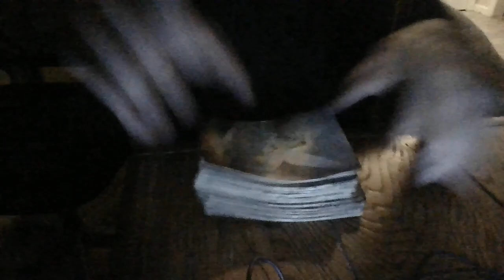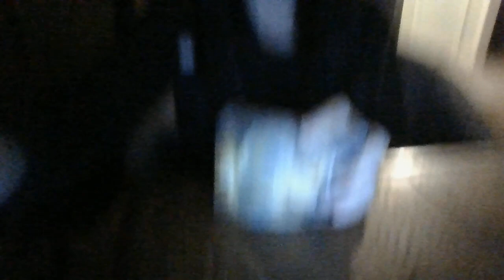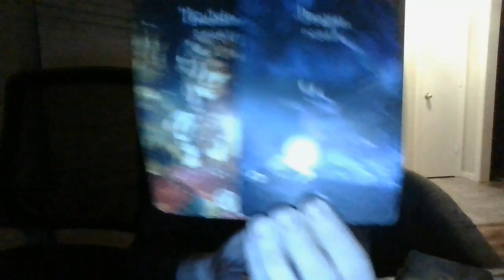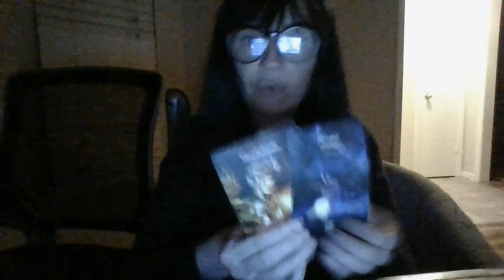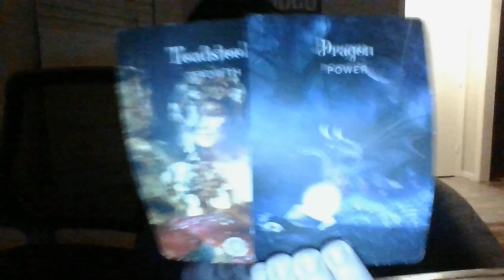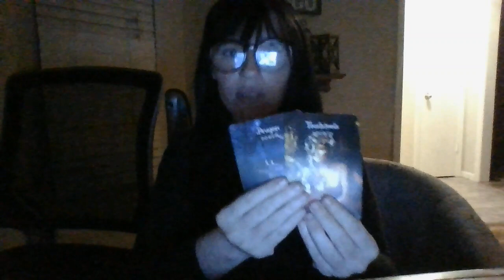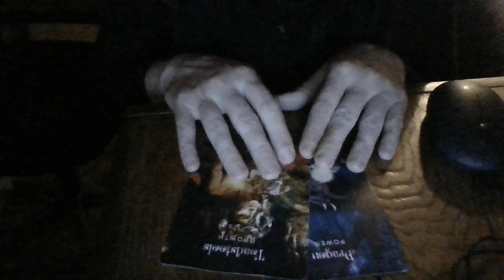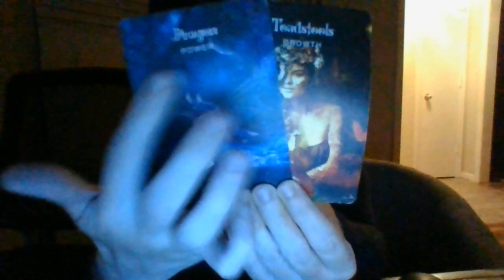MANY KARMICS ARE STRATEGICALLY "BOYCOTTING" YOUR BUSINESS (READING/DO-IT-YOURSELF).ABOUT TO BF!